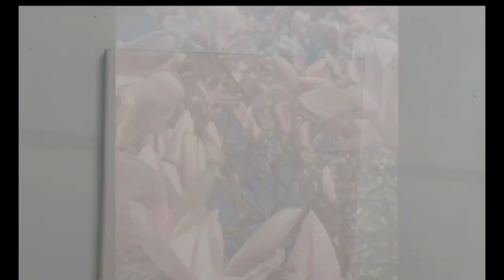Magnolien 🌸 Binnur‘s Art-tutorial for beginner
Acryl painting- Acrylmalerei hier zeige ich euch, schritt für schritt ein Acrylbild. Als Motiv habe ich Mangolienblüte 💐 ausgewählt. Ich  hoffe es gefällt euch 🙂